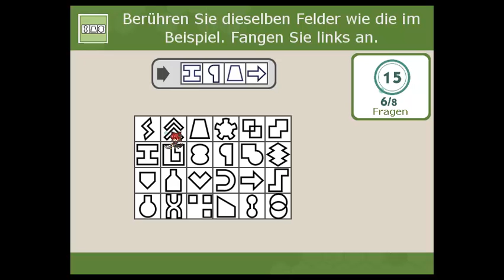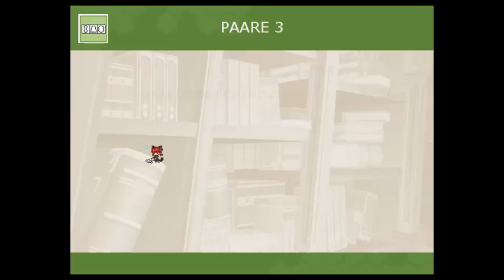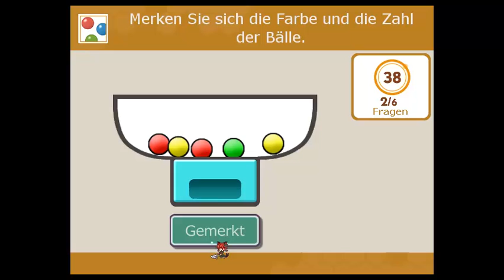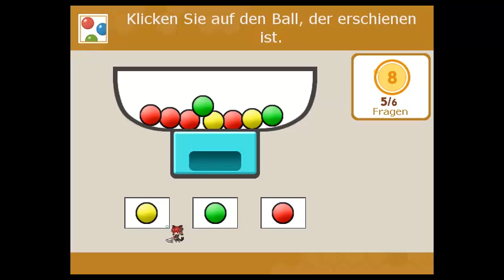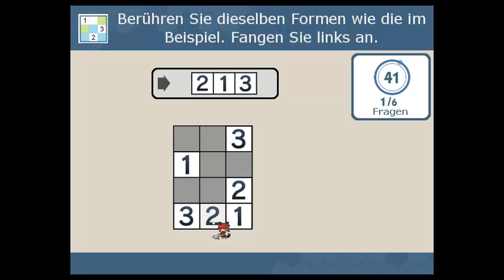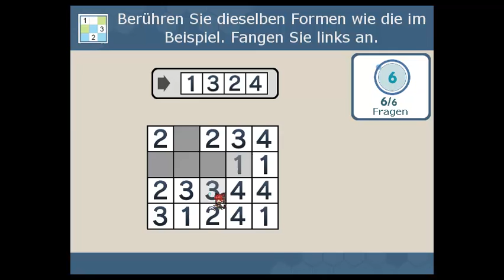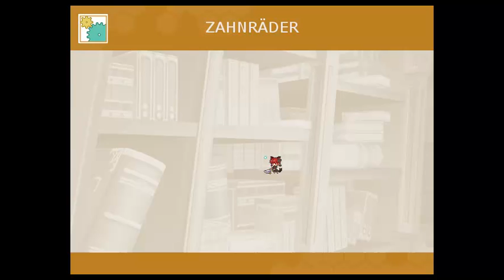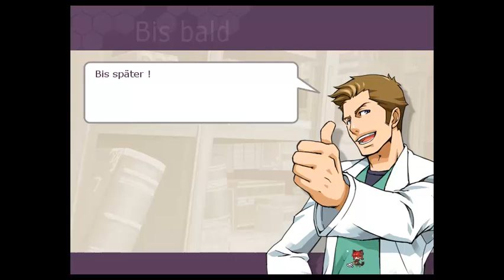Let´s GiveUp Gehirnjoggen mit Dr. Kawashima [German] #8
Weil ZUNGENKÄÄÄÄÄKSE